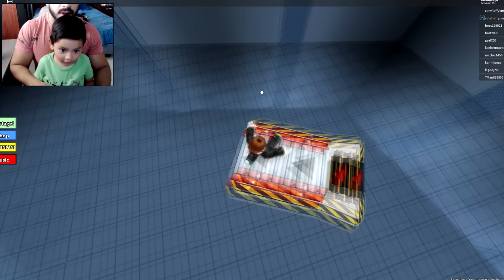Escapando con los Minions | Juego de Aventura para niños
Gameplay de ROBLOX  ESCAPE THE MINIONS!! Disfruta de esta Aventura de desafíos con los Minions  | Juego para niños